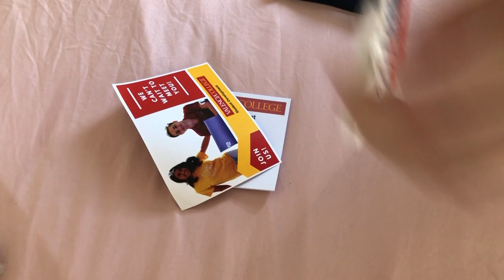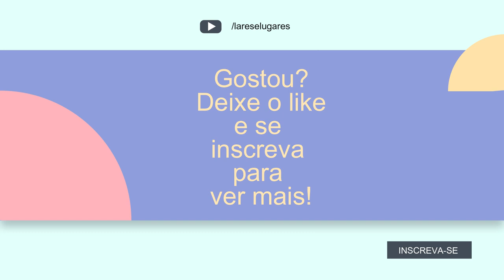FACULDADE NOS ESTADOS UNIDOS, AGORA PRESENCIAL: VLOG - Lares e Lugares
Volta às aulas na faculdade nos Estados Unidos - agora presencial!